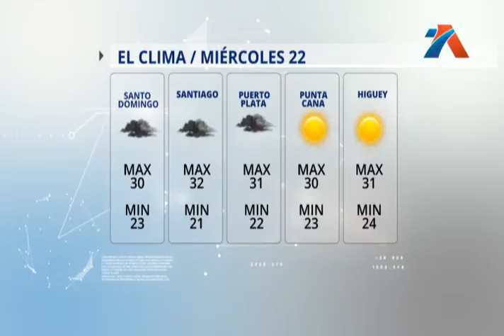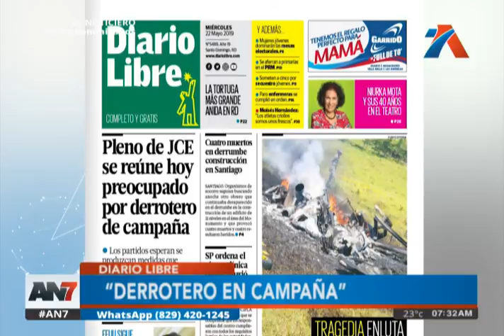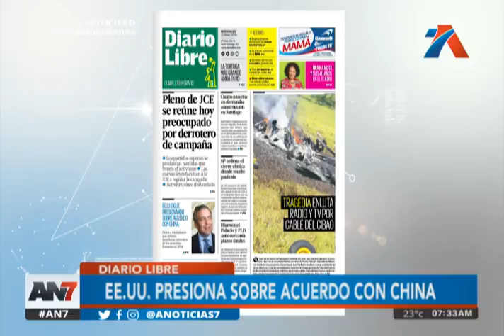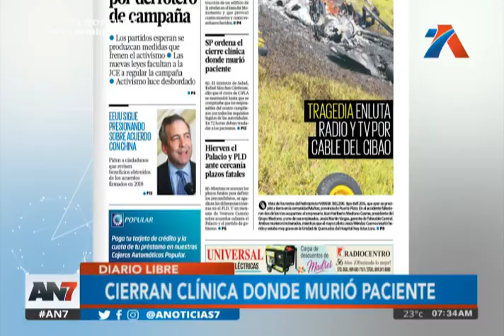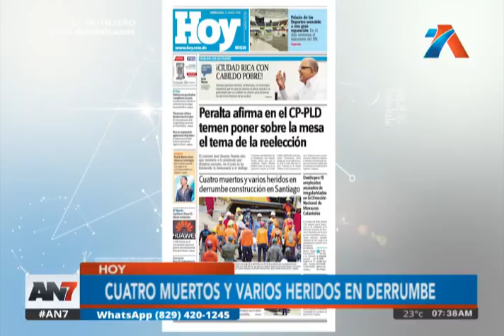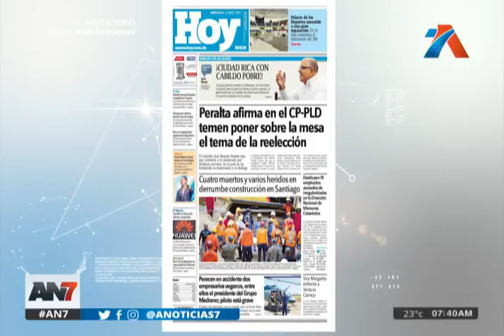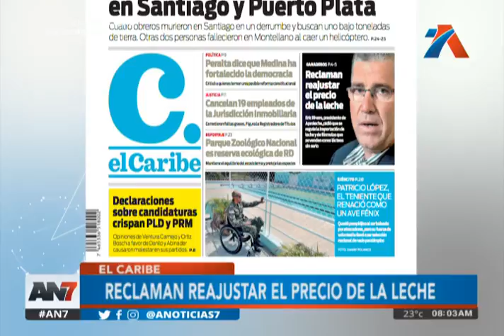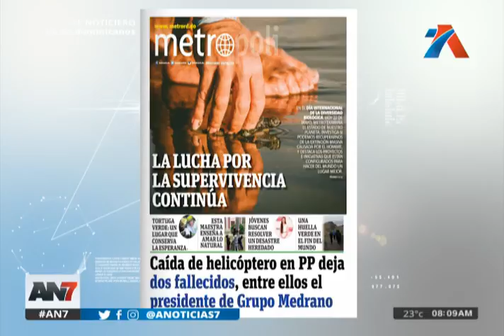AN7 Amanecer: Programa del 22 de mayo 2019